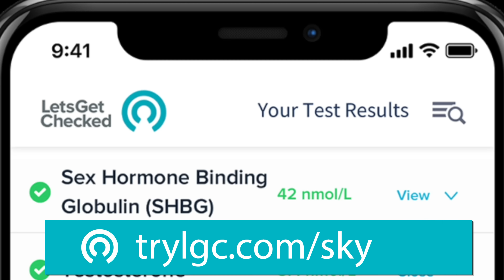2022 Midyear ASTRO UPDATE | Exclaiming Brilliance and Reforging Deeper Motivation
Insights on the remaining year of 2022 in preparation for a healthy 2023!

⭕️Connect with Sky

Credits & Notices
*Certain images and/or footage in this content are the copyrighted property of 123RF Limited, its contributors or its licensed partners and are being used with permission under the relevant license. These images and/or photos may not be copied or downloaded without permission from 123RF Limited. Image / footage credit: forplayday; smileus; leonidtit; sahachat; smshoot; kinomasterskaya; nickolay;